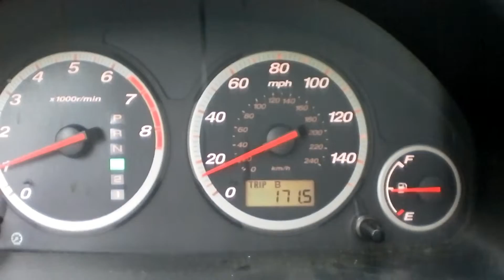a ride in 2003 in the City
heading out car had about 14K on it telling me I am in 2003 or so where I was heading and where I pulled over,  I know just can not say at the time. lost footage

Cameras: DJI Osmo Action camera

□ Electronic Components
□ Hobbies:

- SUPPORT -